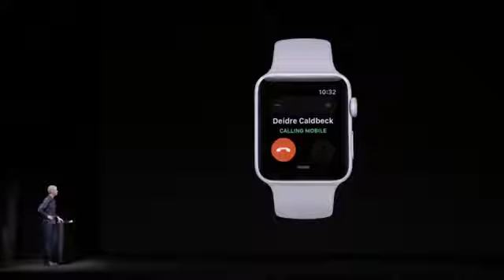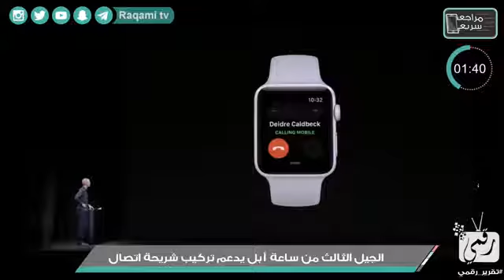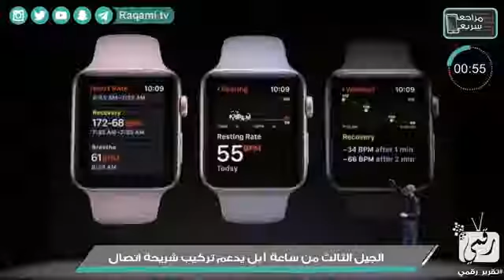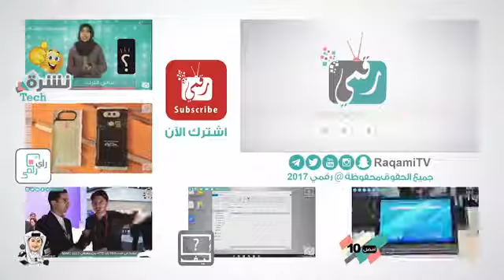ساعة ابل الجيل الثالث بمميزاتها الفريدة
اريد ضغط زر الجرس والاشتراك في القنات لفديوهات جديدة